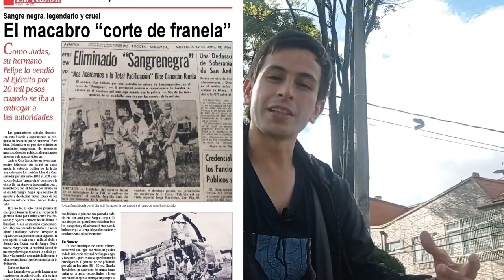La Corbata Colombiana O Corte De Franela Tecnica De Asesinato Macabra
AGRADECIMIENTO ESPECIAL A @ALEXPULIDO  QUIÈN AYUDÒ A CREAR ÈSTE VIDEO